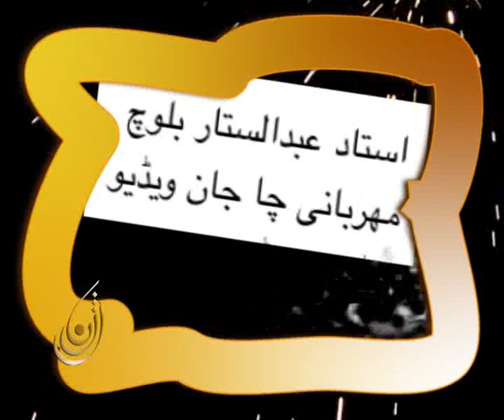Balochistan Ustad Sattar Baloch (Rozhn TV)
A great song by a great Ustad